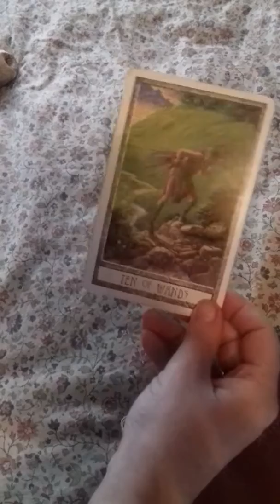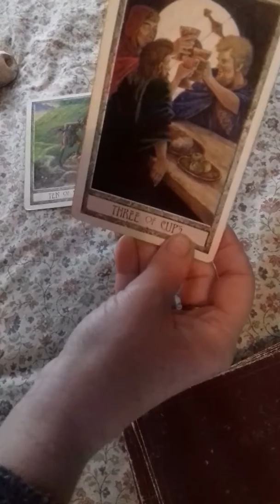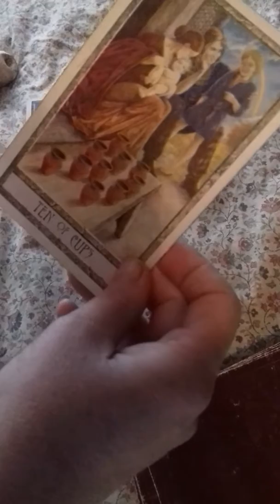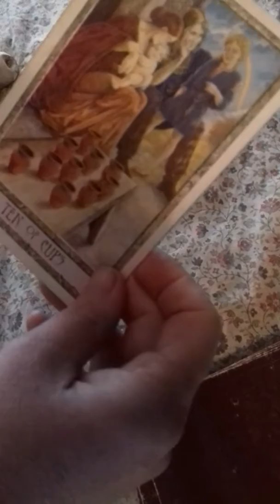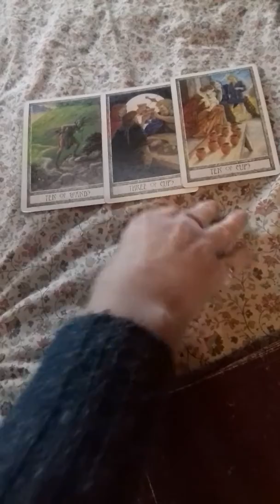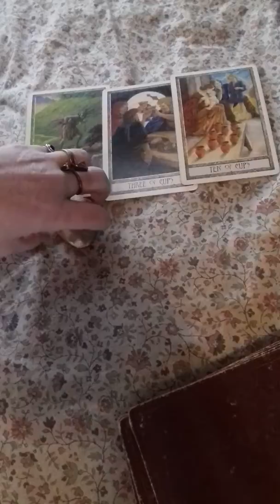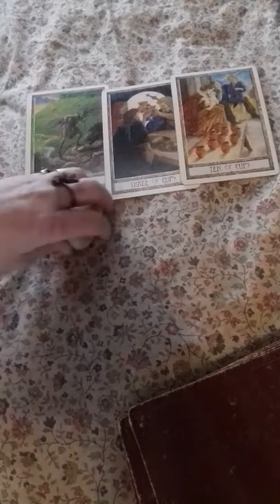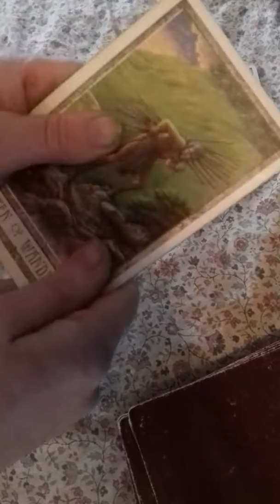tarot reading- connecting to intuition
Tarot is a blend- understanding the meanings in the cards, then using a wiser part of yourself (intuition/right brain/heart chakra) to join the information and understand how it applies to your life.